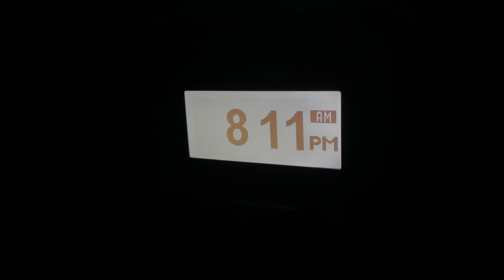Amplify Theme - 2/6/2022